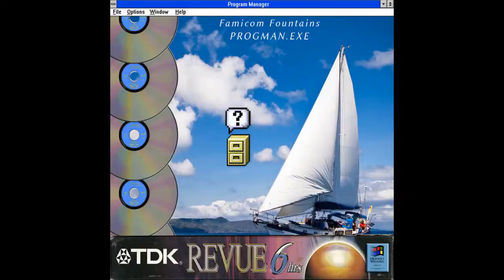Famicom Fountains - Please insert a disk into drive A (SoloEdits)